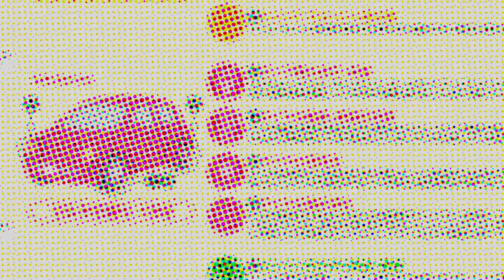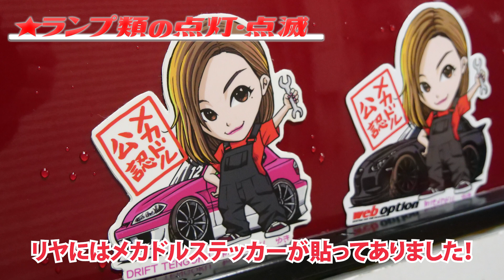スズキ ハスラー MR31Sの裏側まで点検！！ゲストのハスラー MR31Sを日常点検！ Vol 10【メカニックTV】